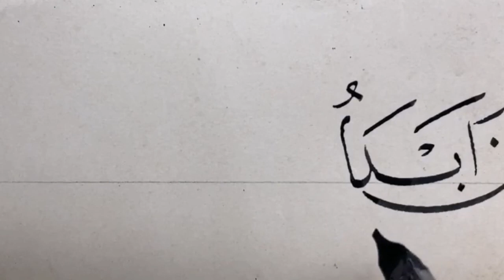من أين أبدأ يا مناي حديثي، بخط النسخ، الأستاذ زكي الهاشمي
من أين أبدأ يا مناي حديثي وأنا قديمي في هواك حديثي
بث مباشر ليوم
25/06/2020